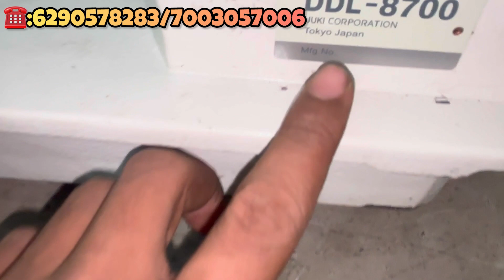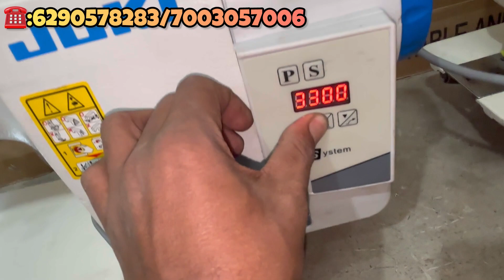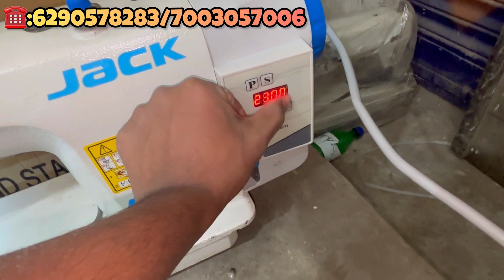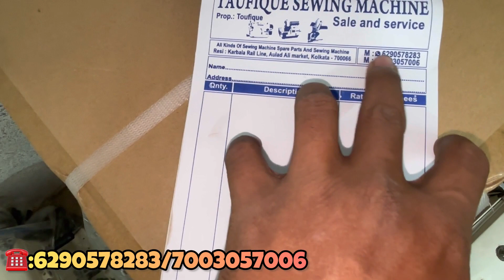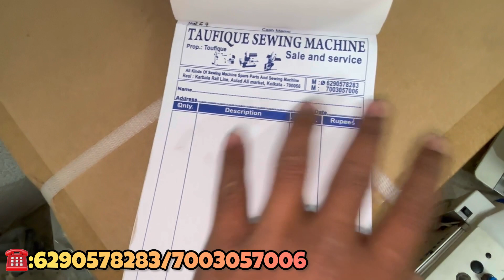Second hand juki sewing machine at half price | Juki sewing machine at cheap price ​⁠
Second hand juki sewing machine at half price
Second hand original juki sewing machine at cheap price
Juki sewing machine konsa kharide
Best juki sewing machine for buy in 2023

Juki sewing machine price and review
Jack sewing machine price

industrial High  speed Silai machine konsa
Which sewing machine purchased for Home purchase high speed Silai machine konsa kharide Tailoring ke liye
 tailoring Silai machine konsa buy kare
Tailoring ke liye Silai machine
heavy duty sewing machine High speed juki
Heavy duty sewing machine heavy duty sewing machine motor
High speed Silai machine juki  Silai machine konsa kharide
Lock stitch machine at best price
Tailoring Silai machine konsa kharide
industrial High speed Silai machine konsa kharide Tailoring ke liye
Juki sewing machine purchase sewing machine industrial High speed
sewing machine brother purchase sewing machine service karen sikhe silai machine konsa kharide Tailoring ke liye brand machine
Juki sewing machine price